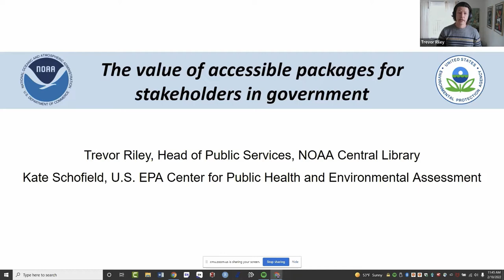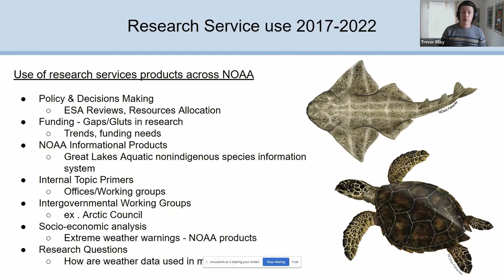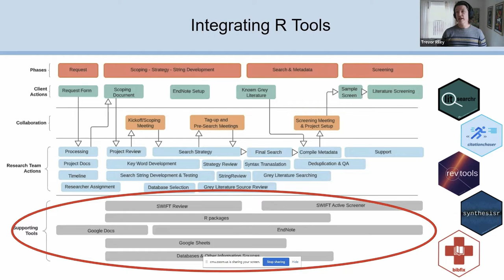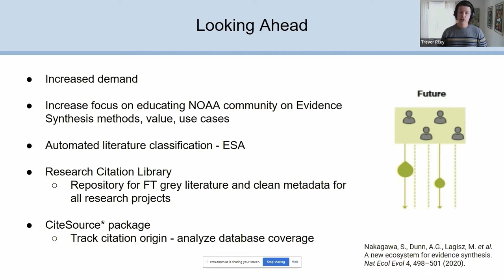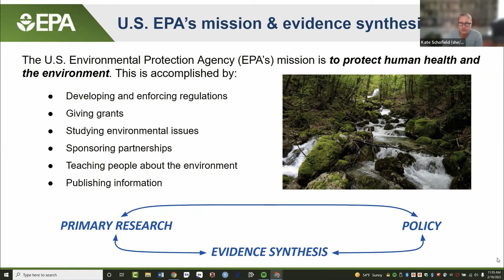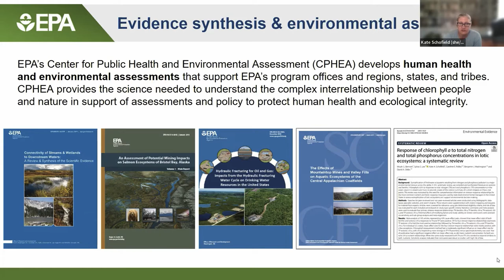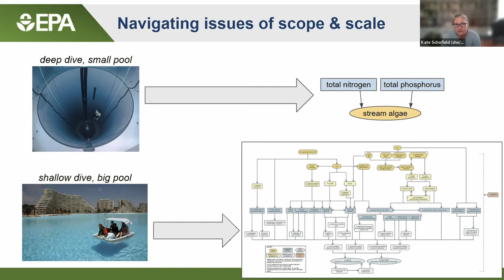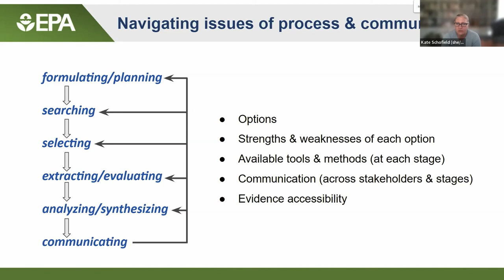ESMARConf2022 Special Session 7: Building an evidence ecosystem for tool design - Trevor Riley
Presenters: Trevor Riley and Kate Schofield
Session: Special Session 7: Building an evidence ecosystem for tool design
Title: The value of accessible packages for stakeholders in government
Abstract: Federal research groups support information gathering and evidence synthesis for both primary research and policy/decision making. This presentation will discuss the various ways in which research products are used and discuss the value of accessible tools and evidence.

Please cite as: Riley, Trevor and Schofield, Kate (2022) The value of accessible packages for stakeholders in government. ESMARConf 2022 conference presentation. Zenodo.